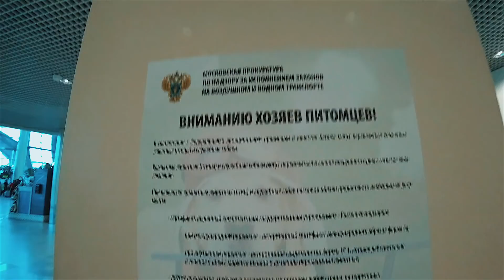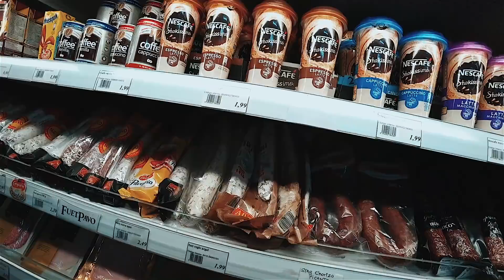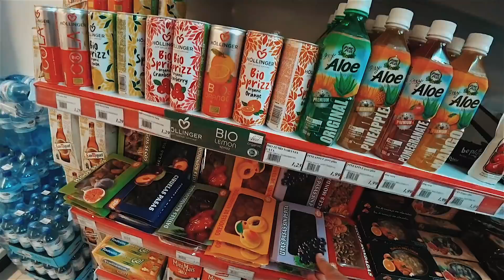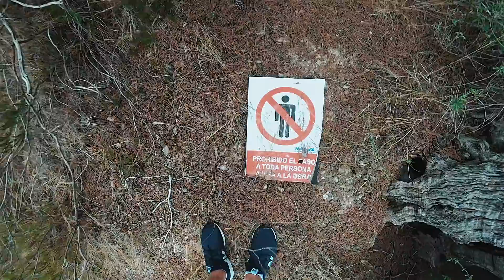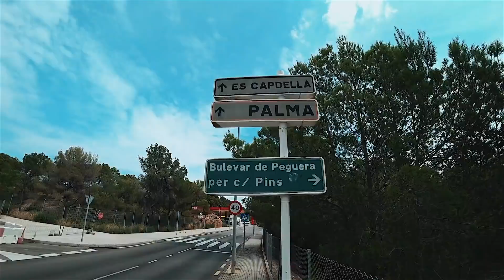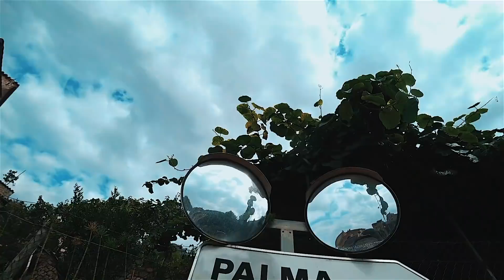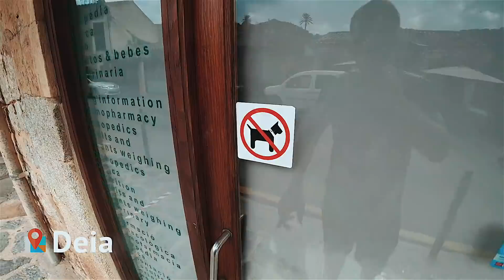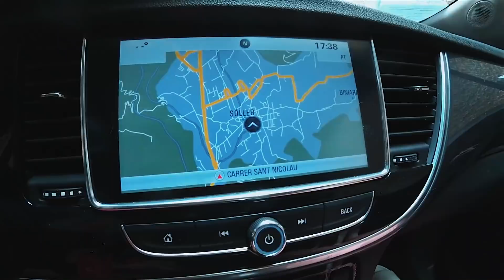Влог #63 ч.1 Что посмотреть на Майорке. Аренда машины в Испании. Путешествие с собакой. Влог.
Влог Фист и Фисти #63
Майорка ЧАСТЬ 1

Что посмотреть на Майорке. Аренда машины в Испании. Путешествие с собакой. Влог. Сольер.

Действующие лица:

блогер
Евгений Фист (Evgeny Fist)

стилист и фэшн блогер
Яна Фисти (Yana Fisti)

YouTube канал о моде и стиле.